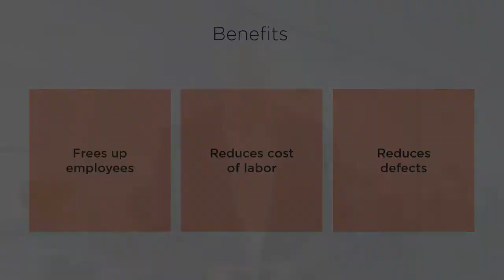Automating Manual Processes with Data Science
What do Google, Amazon, Facebook, and Apple all have in common?

Find out in my latest Pluralsight course – Data Science: Executive Briefing.